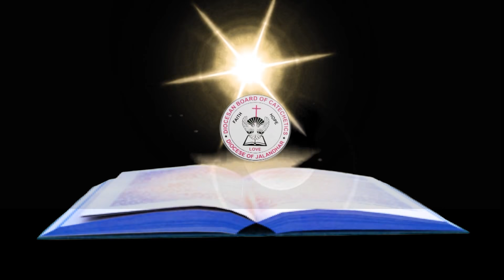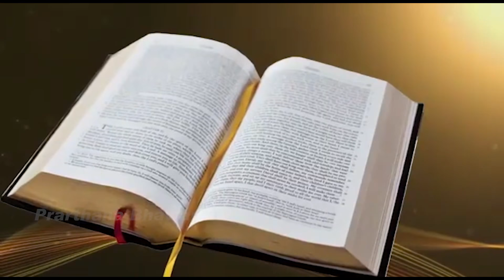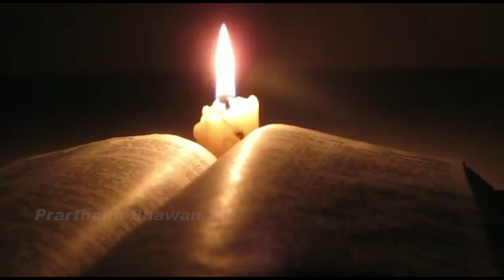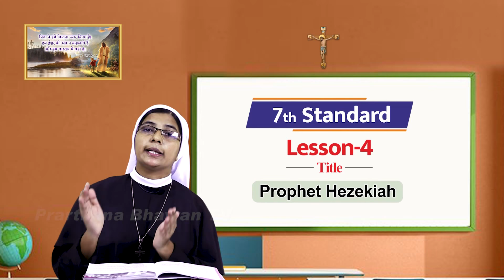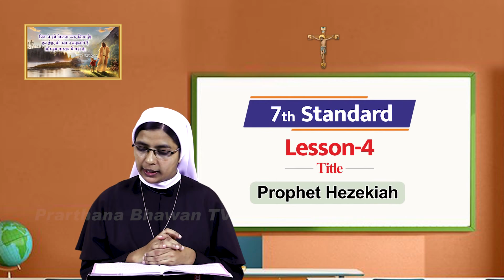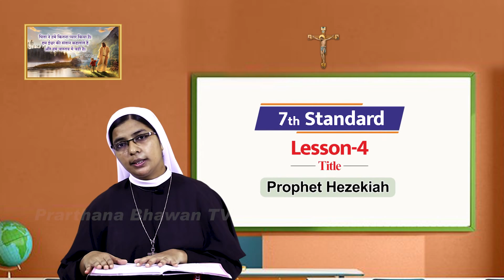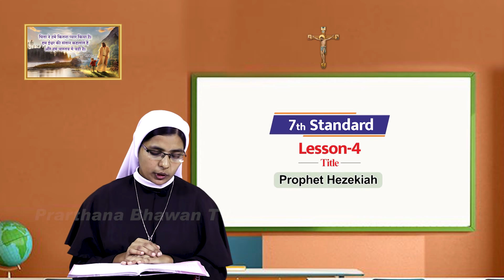Catechism Classes | 7th Standard | Rev. Sr. Amrit Sahota MJ | Episode-4